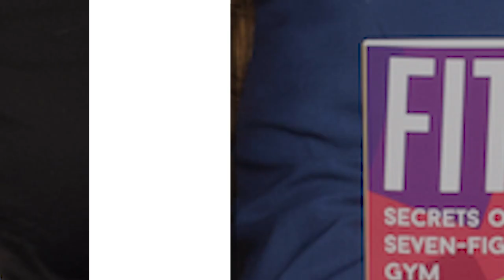The FitBiz Journey Podcast-Episode 31:How to Write a Best Selling Book Part II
If you are WRITING A BOOK, Listen to THIS! This is a new and innovative way of organizing and writing your book!

If you don't follow something like this you will probably not going to ever write that book or face the most common outcome of never finishing it...